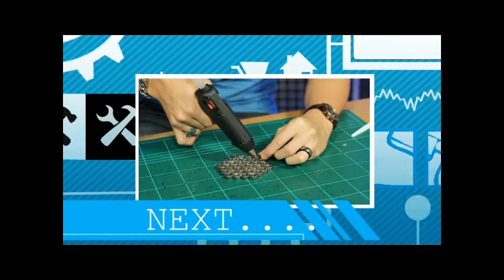ทดลอง เมนทอส กับ โค้ก By Try it EP.61